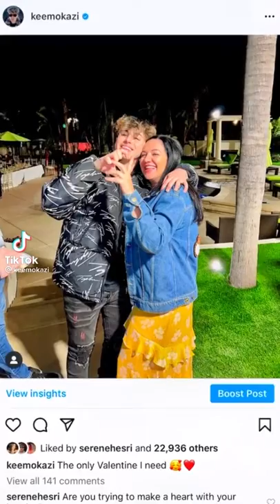KEEMOKAZI keemokazi TikTok Best Video | TikTok En İyi Video | TikTok最佳视频 Part-9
KEEMOKAZI keemokazi 2022 TikTok Best Video | KEEMOKAZI keemokazi 2022 年 TikTok 最佳视频 | KEEMOKAZI keemokazi 2022 TikTok En İyi Video

tiktok videoları,
tiktok şarkıları,
tiktok dansları,
tiktok müzikleri,
tiktok magazin,
tiktok masası,
tiktok akımları,
tiktok akım,
tiktok aleyküm selam,
tiktok among us,
a tiktok'a giriyor,
a tiktok videoları,
a tiktok counter ceren yaldız,
tiktok big bank challenge
tiktok burçlar,
tiktok beğeni hilesi 2021,
tiktok bs,
cardi b tiktok wap,
money cardi b tiktok,
nalina block b tiktok,
ah this b tiktok,
build a b tiktok,
cardi b tiktok remix,
tiktok canlı yayın,
tiktok cringe,
tiktok challenge,
tiktok cringe videoları,
nasty c tiktok,
blood c tiktoks,
tiktok çekiyor,
tiktok çiftleri,
tiktok çat çat,
tiktok çakmak akımı,
tiktok çekenler,
tiktok çizgi filmleri,
tiktok çirkinden güzele,
tiktok çizimi,
behzat ç tiktok,
musica de tiktok ç,
tiktok mashup éà&,
tiktok dilenci,
tiktok dance,
tiktok dilencilerine bağış yapmak,
tiktok dansları öğrenme,
tiktok dansı,
tiktok edit,
tiktok edit songs,
tiktok evi,
tiktok evinde kavga,
tiktok fenomenleri,
tiktok fotoğraf akımı,
tiktok filmleri,
tiktok fenomenleri klavye delikanlısı,
tiktok filmi,
tiktok fenomenlerinin şarkıları,
ff tiktok,bf tiktok videos,
ff tiktok song,ff tik tok video,
f tiktok matorgsich,
f tiktok song,flag tiktok,
were completely f tiktok,
tiktok güldür güldür,tiktok girls,
tiktok gülmeme challenge,tiktok gündemi,
tiktok güzelleri,tiktok gülme akımı,tiktok gençliği,tiktok gacha life,barış g tiktok,
barış g tiktok dilencileri,
doch barış g tiktok,
barış g tiktok pubg,
barış g tiktok slowmo,
barış g tiktok sasuke,
barış g tiktok çekiyor,
becky g tiktok,
barış ğ tiktok,
ğ ne demek tiktok,
tiktok hileleri,
tiktok halay,
tiktok hesabı nasıl kapatılır,
tiktok hareketleri,
tiktok hayat hileleri rukiye çetinkaya,
tiktok hilesi,
tiktok helikopter,
tiktok ışığı,
tiktok ışık,
tiktok ırish,
tiktok ısırma sesi,
tiktok ışık efekti,
tiktok ışığı kurulumu,
tiktok ışık kapatma,
tiktok ırkların şarkıları,
ı tiktok şarkıları,
i tiktok videoları,
reyyan'ı tiktok,
reyyan'ı tiktok videoları,
osman'ı tiktok'ları,
reyyan'ı tiktokları,
barışı tiktok videoları,
him and ı tiktok,
tiktok izle,
tiktok ingilizce şarkıları,
tiktok indir,
tiktok isim değiştirme,
tiktok izlenme kasma,
tiktok ilahiler,
tiktok izlenme,
tiktok ifşa olayları cemre solmaz,
i tiktok dans,
tiktok joker,
tiktok jalebi baby,
tiktok japanese song,
tiktok japon şarkı,
tiktok joker akımı,
tiktok jeton hilesi 2021,
tiktok jelatin maskesi,
j tiktok dance,
tiktok viral dj,
tiktok 2021 dj,
mahmood j tiktok,
hoops with j tiktok,
tiktok kavga,
tiktok komik,
tiktok kahvesi,
tiktok kavgaları,
tiktok kralı,
tiktok kardeşim helikopter,
k tiktok videoları,
k tiktok mashup,
saiki k tiktoks,
dior faith k tiktok,
ashey_k tiktok,
muhammet k tiktok,
dre and k tiktok,
mc menor k tiktok,
tiktok laf sokmak,
tiktok leggings,
tiktok liseliler,
tiktok lite,
tiktok love,
tiktok land,
tiktok lebi lebi,
tiktok lavaş tost,
l tiktok videoları,
l tiktok mashup 2021,
tiktok mashup,
tiktok magazin dünyası,
tiktok makarnası,
tiktok nasıl kullanılır,
tiktok nasıl para kazanılır,
tiktok nasıl güncellenir,
tiktok new trend,
tiktok numara değiştirme,
tiktok nurseli aksoy,
tiktok nasıl takipçi kasılır,
i hate n tiktok song,
y/n tiktok exposed,
yoosaf n tiktok,
f.n tiktok,
y/n tiktok,
tiktok okulu,
tiktok oyun havası,
tiktok osman,
tiktok oyunları,
tiktok osman kalyoncu,
tiktok otomatik mesaj,
tiktok oryantal,
o tiktok şarkısı,
o tiktok paga por visualização,
o ses tiktok,
o behula tiktok,
o mor tiktok,